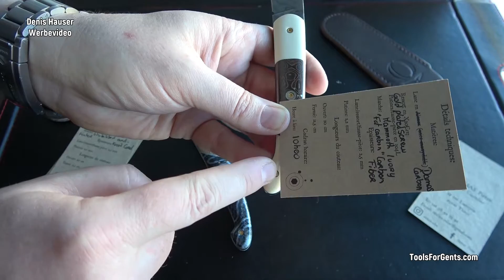Atelier Ôdae - Le Passager Super Custom - Tools For Gents | Werkzeuge Gear Tools